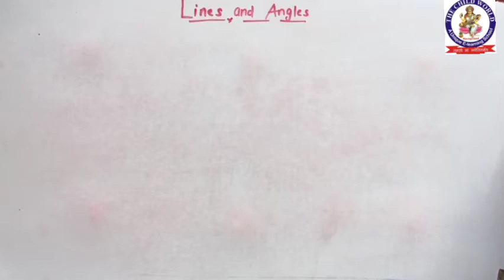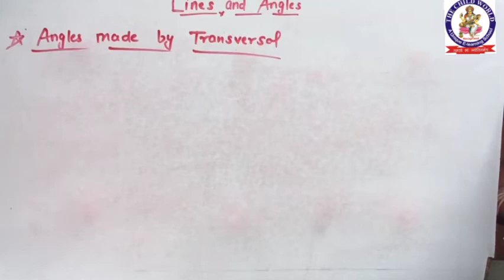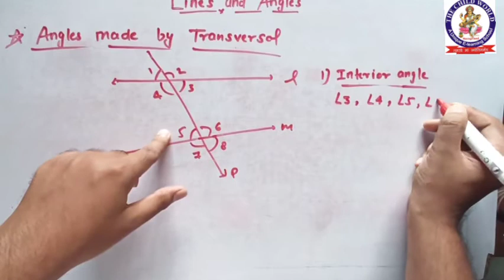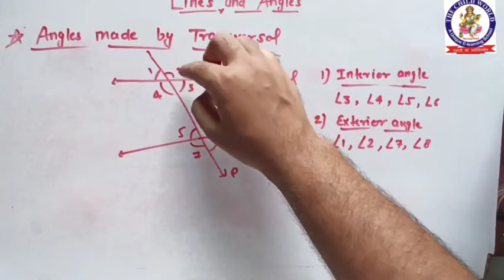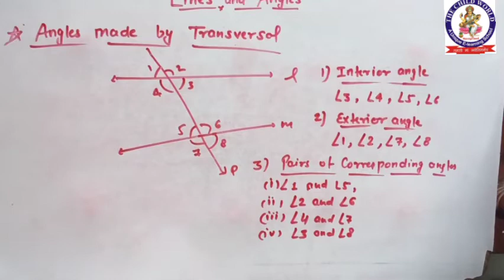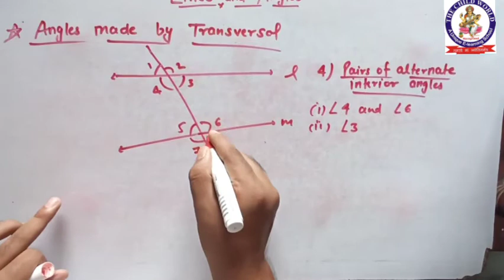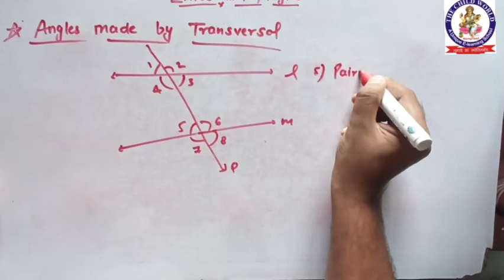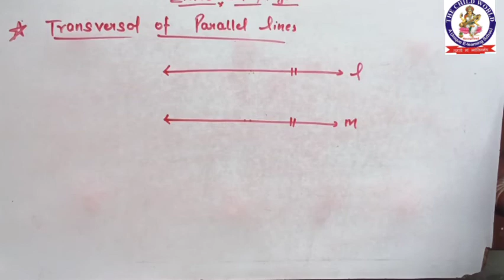🔵C-7, 8|| 𝙂𝙀𝙊𝙈𝙀𝙏𝙍𝙔 || Part - 4